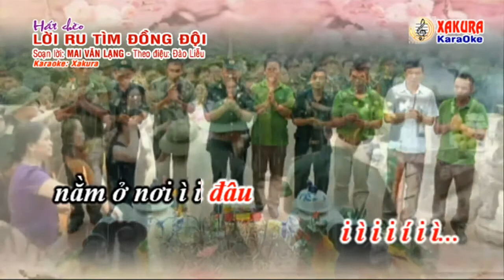karaoke Lời Ru Đi Tìm Đồng Đội có lời